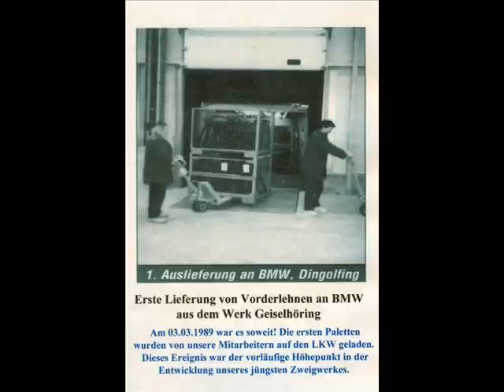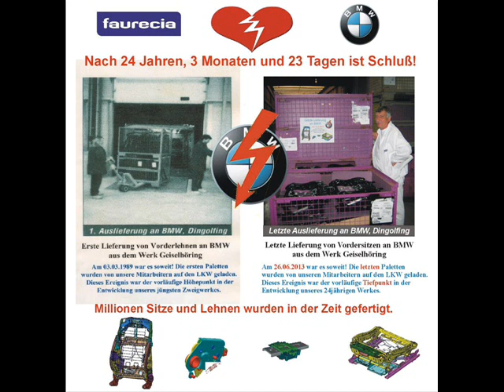Faurecia Memories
Bilder aus 24 Jahren Faurecia Geiselhöring. Zur Erinnerung an die 305 Stammarbeiter und 100 Leiharbeiter, die im Juni das Faureciawerk Geiselhöring verlassen mussten! Es ist auch an der Zeit DANKE an alle zu sagen, die uns in diese schweren Zeit begleitet haben.